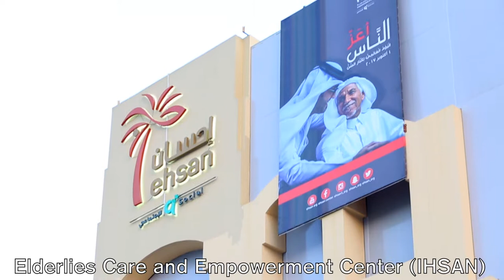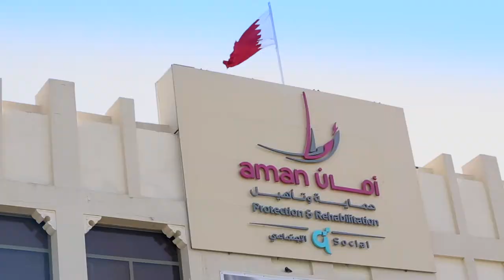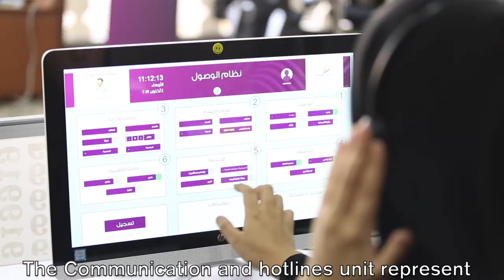Aman Call Center launch | إطلاق مركز تواصل أمان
Aman Announced the Launch of its Dedicated Call Center